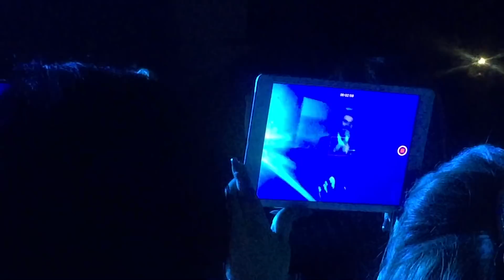Thomas Anders /concert in Yerevan